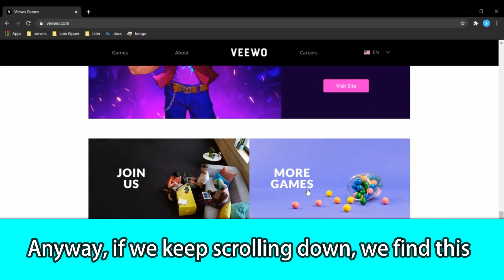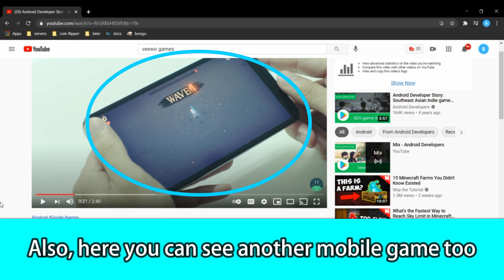Veewo's Other Games - Including hidden ones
Join the Unofficial Super Phantom Cat DISCORD SERVER!